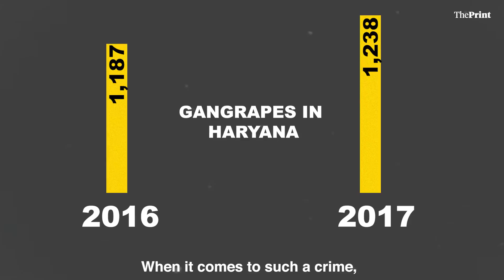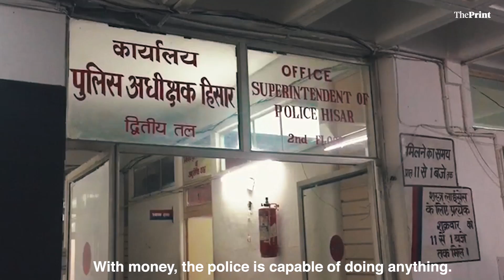When patriarchy meets smartphone pornography: Why tiny Haryana is India's rape capital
With nearly one gang rape every two days since 2016, Haryana has become the most unsafe place for women. ThePrint travels through the state to find out why Haryana got this tag.

Haryana is India’s richest large state by per capita incomes. It wins the largest number of India’s medals, almost half of all, despite having just about 2 per cent of its population.

Haryana also comes up tops on a score it would rather not: It has the highest number of gang rapes in India. Again, to underline the point, with just 2 per cent of national population.